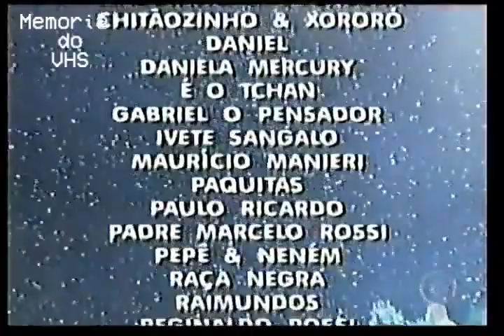Criança Esperança 1999